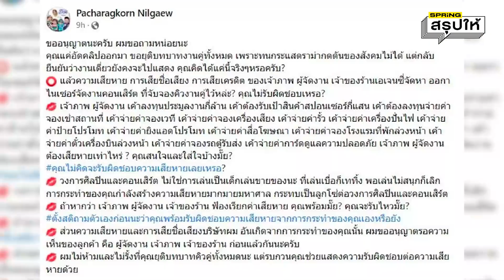โชค รถแห่ ประวัติ คือใคร? รู้จักนักร้องหนุ่ม ดราม่า "บอล เชิญยิ้ม" l SPRiNGสรุปให้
เปิดประวัติ โชค รถแห่ หรือ โชค โชคมงคล นักร้องหนุ่มที่กำลังเจอดราม่ากับตลกชื่อดัง บอล เชิญยิ้ม รู้จักตัวตน โชค ไทรถแห่ คือใคร? โด่งดังมาจากไหน? เดี๋ยวโอ๋สรุปให้ฟัง